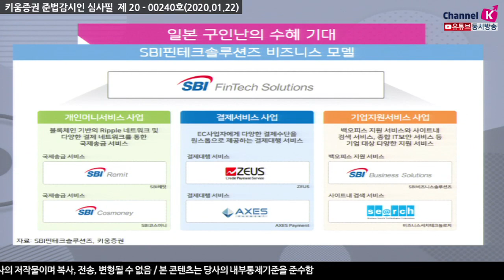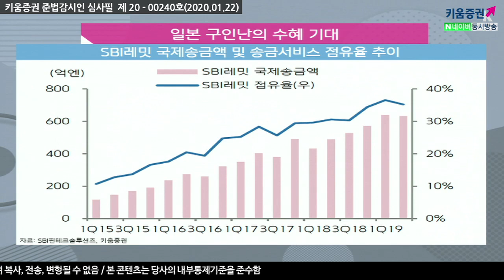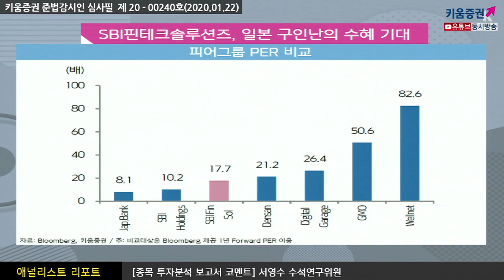​[주식투자][기업분석] 애널리스트 리포트 / SBI핀테크솔루션즈, 일본 구인난의 수혜 기대(20.01.22)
국제송금 및 온오프라인 결제, 기업지원 등 서비스 사업 영위
전체 매출액에서 각 사업부문 비중은 '19년 상반기기준 국제송금서비스 50.5%,
온오프라인 결제서비스 33.7%, 기업지원서비스 15.8% 수준​

동사는 일본 정부의 출입국 관련법이 개정되면서
외국인 기능실습생이 지속적으로 증가할 것으로 전망​​
또 일본의 카드결제 비율이 높아지는 정책에 대한 적극적 의지와
자회사의 정부 정책 참여로 향후 시장 확대와 투자도 기대​
2020년 동경 올림픽 및 페럴림픽 2025년 오사카 엑스포를 앞두고
전반적으로 결제서비스 시장 규모가 커진다는 점에서 동사 매출에 긍정적
강병욱 키움증권 채널K 앵커, 서영수 수석연구위원 키움증권 기업분석팀
「구독」과 「좋아요」 눌러주세요~​​